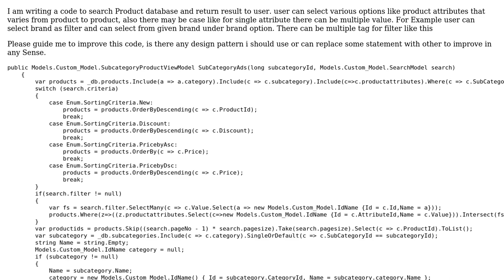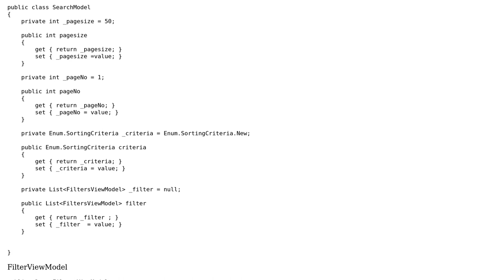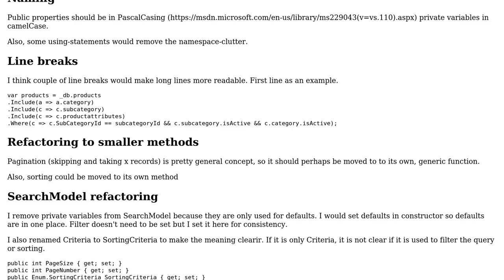Code Review: Search products from database on base of search filters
With thanks & praise to God, and with thanks to the many people who have made this project possible! | Content (except music & images) licensed under CC BY-SA | Music | Images & others | With thanks to user Raman Kumar user Hekku2 and the Stack Exchange Network Trademarks are property of their respective owners. You are responsible for your own actions.